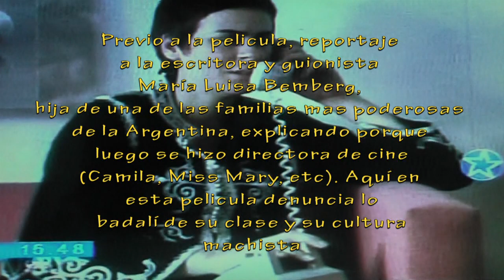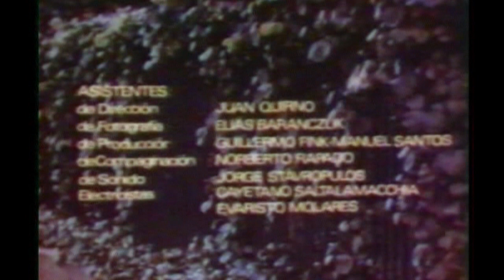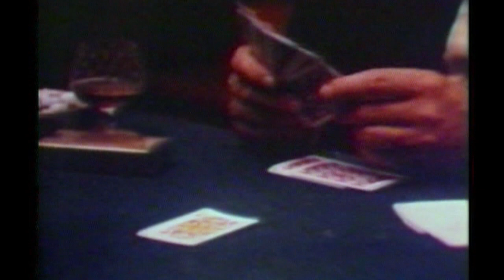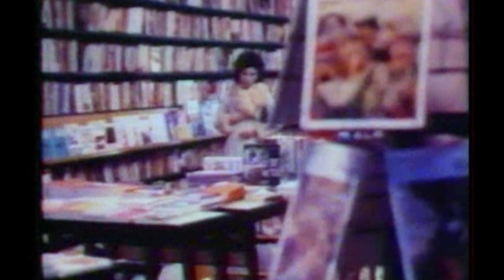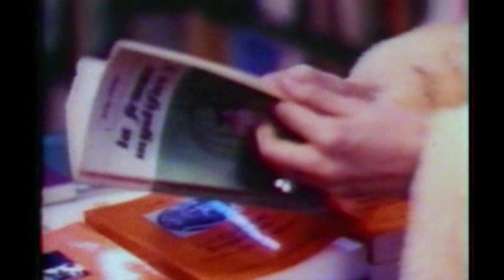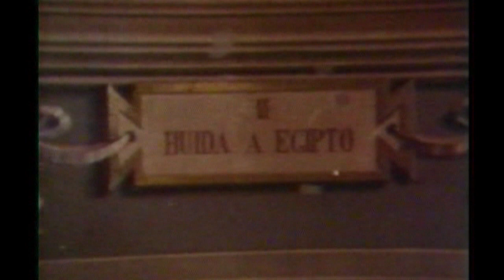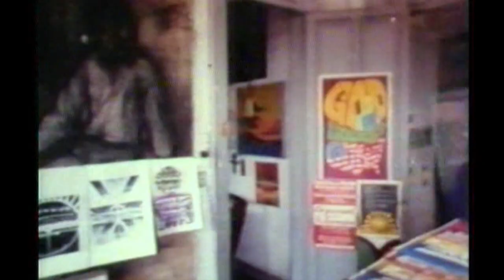Crónica de una señora - película completa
Dirección de Raúl de la Torre - Libro y Guión de María Luisa Bemberg (con esta pelicula ella se decidió ser directora de cine), critica desde adentro a la oligarquia bonaerense-porteña.
Graciela Borges, concha de plata del festival de San Sebastian por esta actuación (1971) + tres actuaciones memorables Lautaro Murua, Federico Luppi y Mercedes Sombra como la madre de Fina.
La pasé de Vhs a digital. Me costo bastante dejarla en una calidad aceptable.